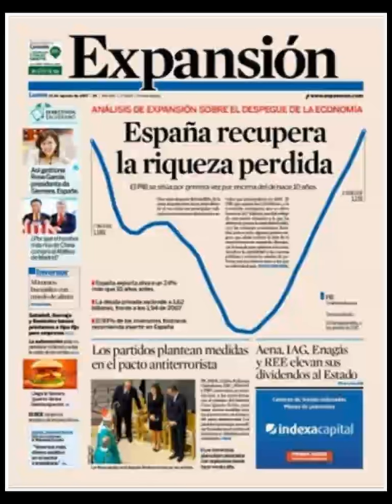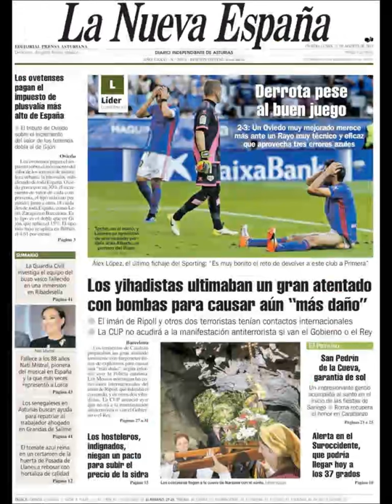Noticias Lunes 21 Agosto 2017 Principales Titulares Portadas Diarios Periódicos España Spain